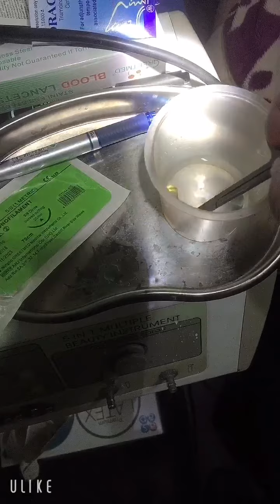Bộ 3 cho thanh niên đam mê